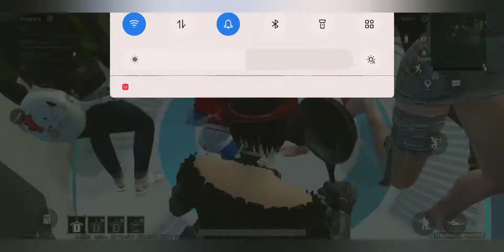Pubg mobile erangel new Insect war mode update...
YouTube Pros
      Everyone can join friends.
Pubg mobile 📲
  🔫🔫🔫🔫 🅿️ U 🅱️ G Details 🔫🔫🔫🔫

PUBG MOB ID : 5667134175  ( TROLLKÂẞHI ) 😎
.Keep request.
   Clan : Dark Troll
                  Troll squad GãMîÑG..😎✌️.
                                                  Support me for more videos nd u hve fun...❤️